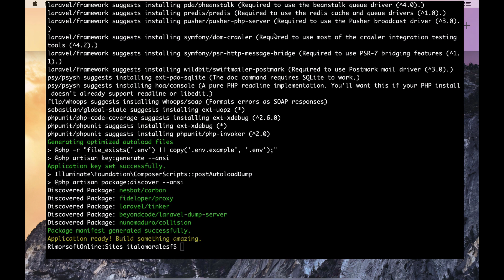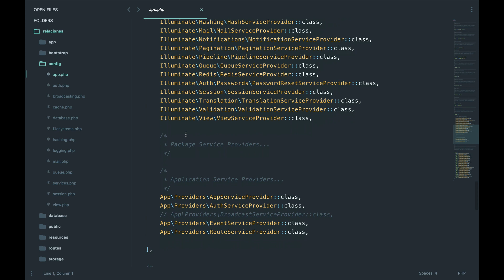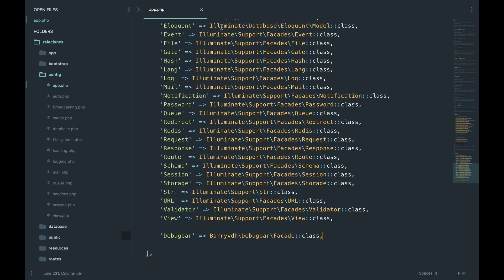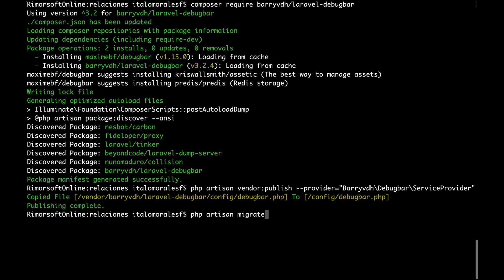2 - Barra de depuración en Laravel | Rimorsoft Online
En este video hacemos la configuración inicial. Creamos la base de datos e instalamos el componente de depuración barryvdh/laravel-debugbar

// CONSIGUE AYUDA EN RIMORSOFT //

Así nos ayudas a ayudar aún mas personas... Avanza más rápido en este mundo profesional leyendo los post que tenemos

Que sigas estando bien